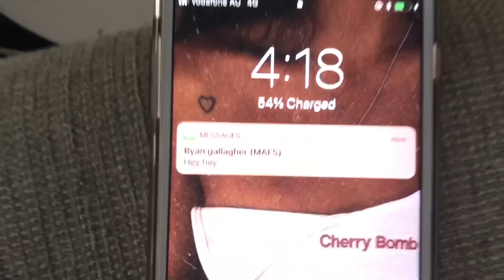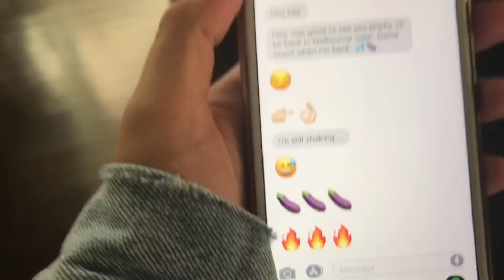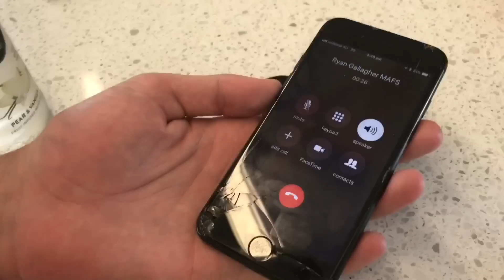RYAN FROM MAFS HAS BEEN TEXTING HANNAH! (BlockersMovie Prank)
Description: In the new Blockers movie starring John Cena, parents discover their kids are making a sex pact on prom night by reading their iMessages on their computer. It’s inspired us to do something similar with Ryan from MAFS, Hannah and Angry Dad

Universal Pictures Australia